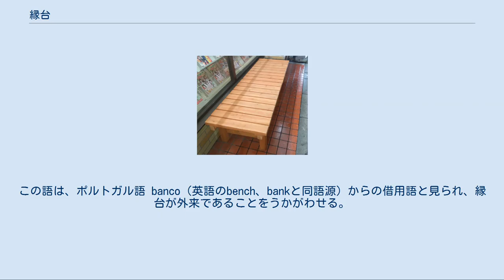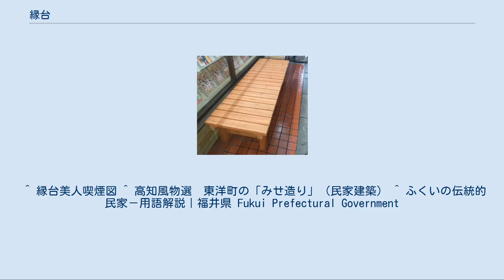縁台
縁台 縁台（えんだい）は、個人の家の庭や近所の露地において、休息や夏場の夕涼みなどに用いられる主に木製の腰掛。
大人が1人か2人くらいが腰かけてちょうどよいくらいのサイズが一般的。
家に縁側のない家では、これが縁側代わりになることもあった。
俳句の夏の季語で、縁台を詠んだ句は多数ある。
作家の井伏鱒二も、東京日日新聞に文壇縁台俳句と題して、白井喬二、今井邦子とともに自分の句を出したことがある。
ただし、この句には縁台は出てこない。
「もそっと、自棄になれ稲妻こぼす雲の足」。
（東京日日新聞朝刊、21522号、昭和11年7月29日） 縁台は日本では江戸時代には一般化しており、浮世絵でも縁台に腰掛ける美人画（山崎龍女「縁台美人喫煙図」、懐月堂（長陽堂）安知「縁台美人図 」、宮川長春「縁台美人図」など）などが描かれている。
また縁台将棋は庶民の気軽な楽しみとして、昭和40年頃まで都市の住宅街で見かけられた。
中国やインドでは現在でも住居や店舗前に設置した縁台に腰掛けて休憩する光景が見受けられる。
 杉や檜などの木材を使用しているものが多いが、屋外で使われる家具であるため、耐久性や移動に配慮された、竹製、アルミ製ものもある。
ウッドの組み立て式のものが市販されているほか、エクステリアの一部としてウッドデッキに調和した製品もある。
 九州各地に縁台を意味する「ばんこ」という方言形がある。
この語は、ポルトガル語 banco（英語のbench、bankと同語源）からの借用語と見られ、縁台が外来であることをうかがわせる。
 四国ではみせ造りと呼ばれる建築様式があり、昼間は折りたたみ式の縁台に商品を並べる陳列台として使用し、夜は雨戸として併用されていた。
阿南室戸歴史文化道の徳島県海部郡海陽町にはみせ造りの町並みが残っている。
 似通った例として、池波正太郎の小説『剣客商売』の中で、深川の又六が、畳二枚ほどの縁台で鰻売りの店を出しているという話が出てくる。
又六は、このシリーズ作品の常連の脇役で、複数の作品に登場する。
 福井県には「ガッタリ」と呼ばれる折りたたみ式の縁台がある。
別名を「揚見世」（あげみせ）といい、四国のものと同じように商品を並べる用途を兼ねる。
 ^ 縁台美人喫煙図 ^ 高知風物選　東洋町の「みせ造り」（民家建築） ^ ふくいの伝統的民家－用語解説｜福井県 Fukui Prefectural Government